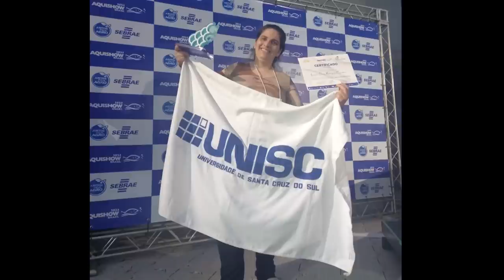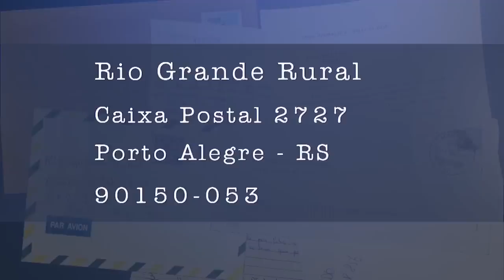Rio Grande Rural 1282 - edição completa (23/07/2023)